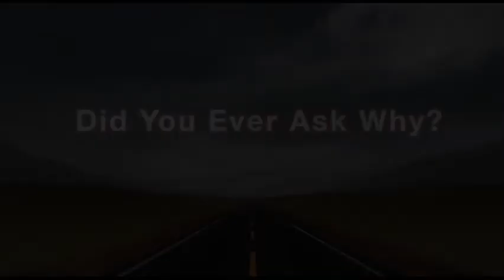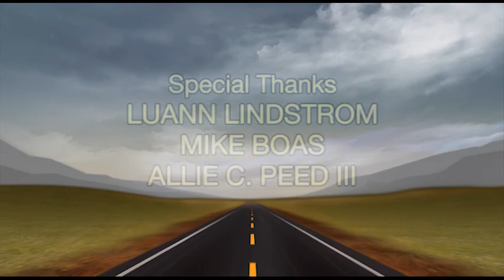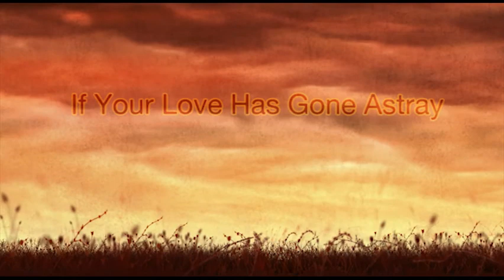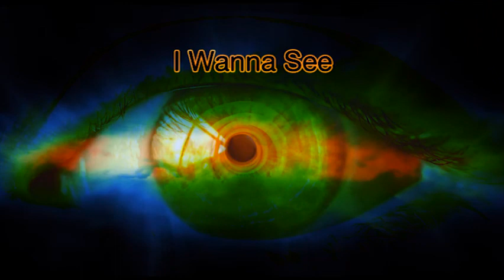I82 Fresh Toones Radio Show - Finding the Source of Your Well-Being